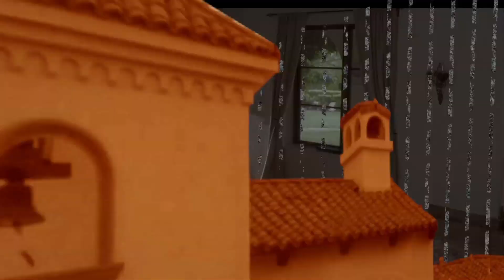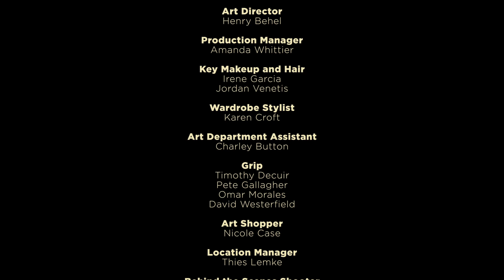Crookz - The Big Heist: Short movie with Ron Jeremy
Two guys are setting up a team of thieves and planing their next big heist.